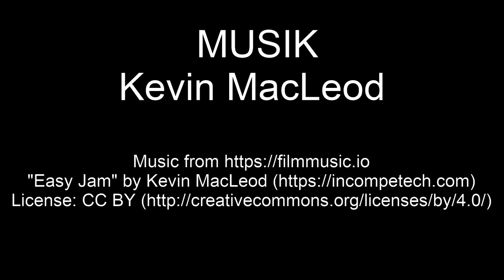Moers - Die Altstadt und das Moerser Schloss | Ausflugsziele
Aufgrund der Lage im Norden der Rheinschiene und im Westen des Ruhrgebiets wird Moers auch die Drehscheibe am Niederrhein genannt. Folgt mir durch die Moerser Altstadt zum Schloss und in den Schlosspark.

2-- Du wünschst Dir ein spezielles Niederrhein Video? Dann schreibe in die Kommentare.
3-- Du interessierst Dich für Videoschnitt?